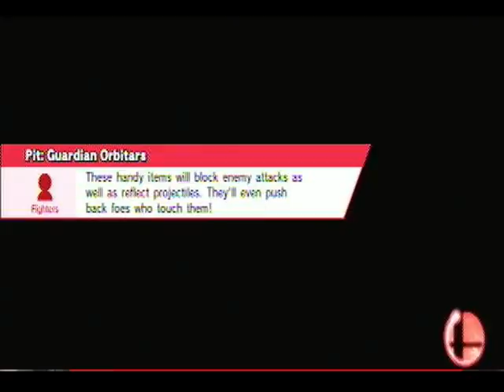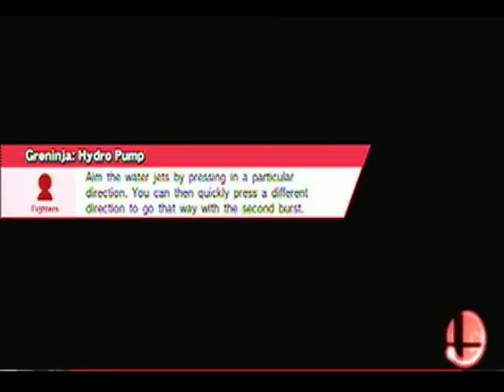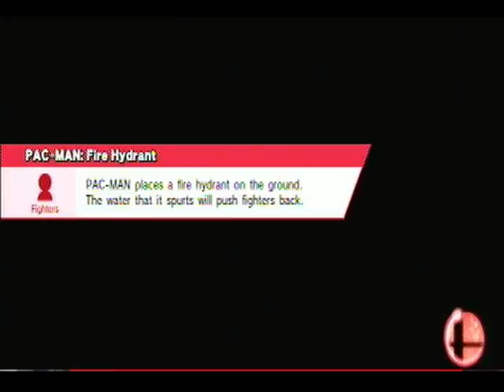8 Player Smash: 4v4 computer tournament Round 1 pt2